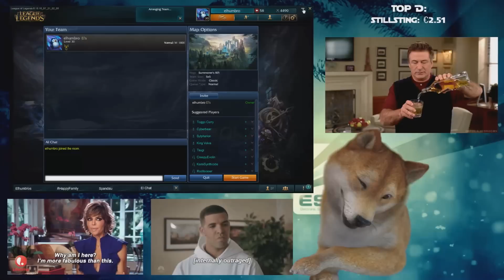Random Stuff | League of Legends und Facerig | Stream Highlights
Facerig Stream Highlights oder so kp
Hau rein. BESTE VIDEO INFO EVER

Outcard Musik
Drake Chrisholm thank you!